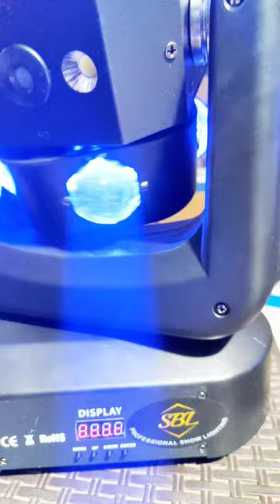dj light 360° spider + laser+flasher rs16000 free shipping order online sbl light